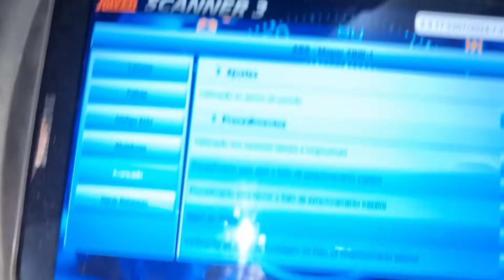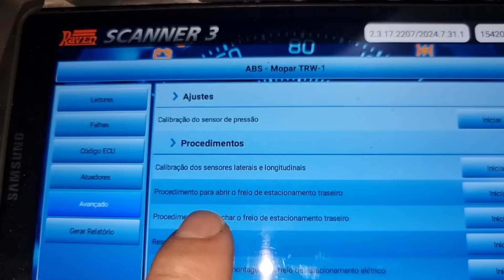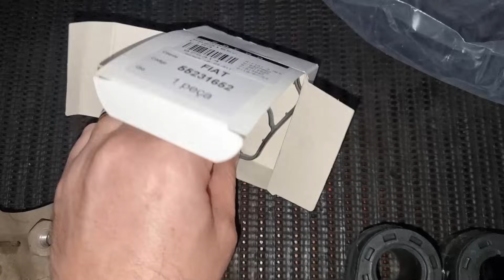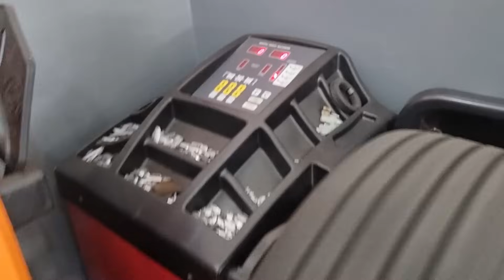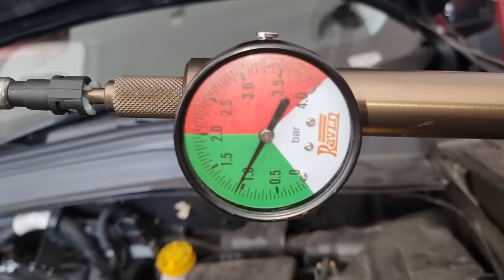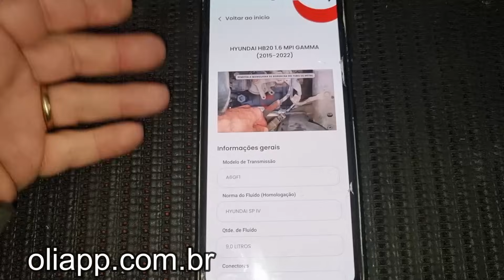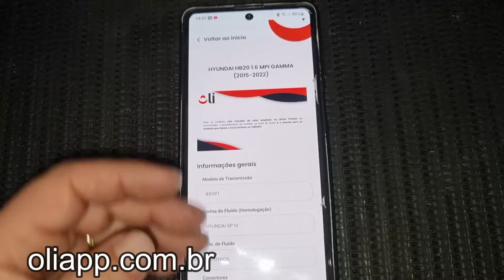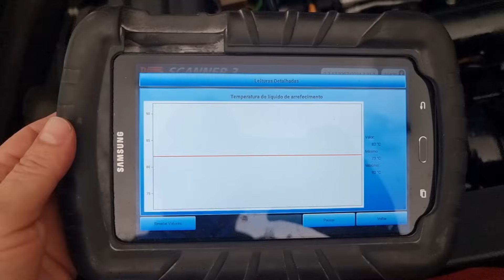Jeep Renegade Baixando Agua, Barulho na Suspensão, Vazamento de Óleo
Esse Carro Estava com Vários Defeitos , Mas todos Fáceis de Resolver